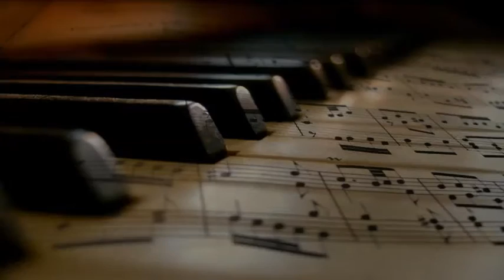Little Miss Cornshucks - Have You Ever Loved Somebody (1947)